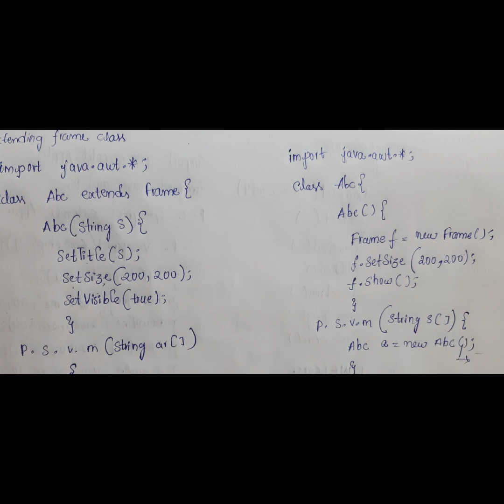AWT | FRAMES | JAVA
here you will learn about ABSTRACT WINDOW TOOLKIT in java and methods classes used over in it. And two ways to create frames in AWT with clear explanation using example...